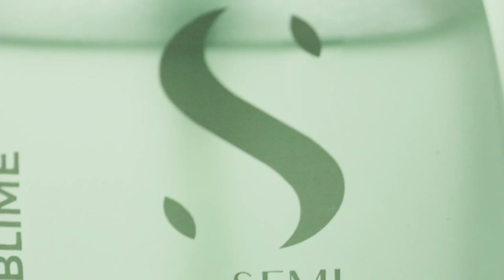ALFAPARF MILANO PROFESSIONAL - Semi Di Lino Sublime Cristalli di Seta